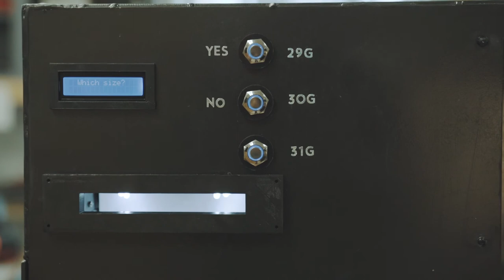Capstone Expo 2018 Project Highlight: SharpXchange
SharpXChange is an Engineering Physics Capstone Project. It is a needle exchange vending machine for safe injection drug use and disposal. Using image detection, the device can identify when a used needle is placed inside the slot. The machine safely disposes of all objects, but will only offer a replacement needle if a used one is identified.